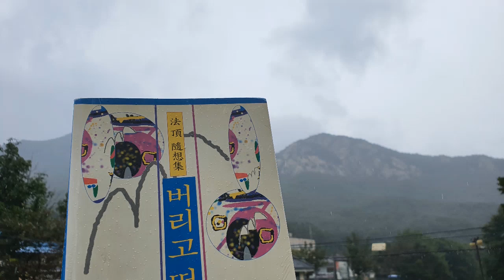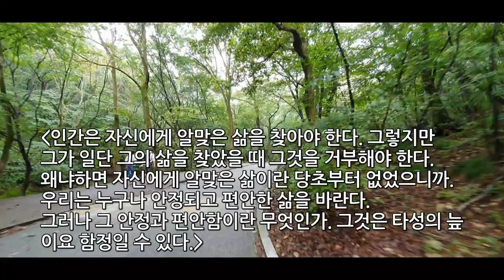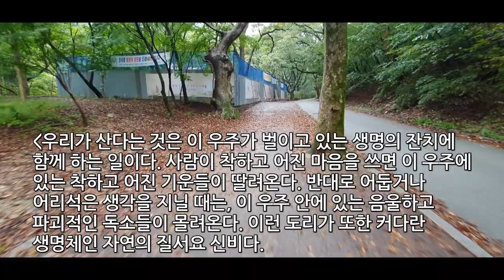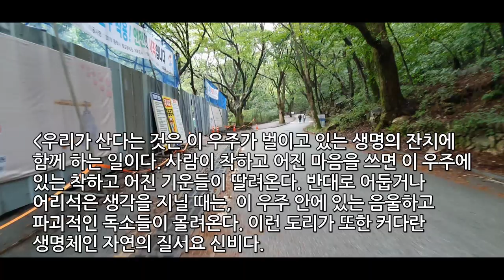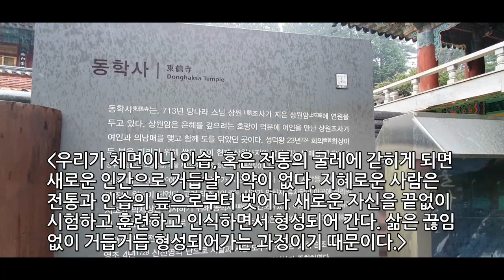버리고 떠나기-법정 수필집